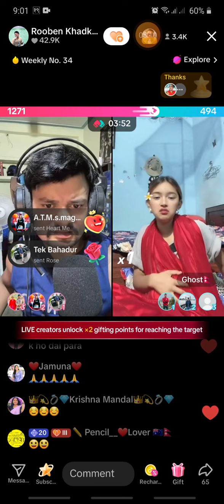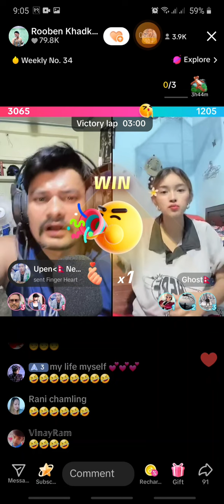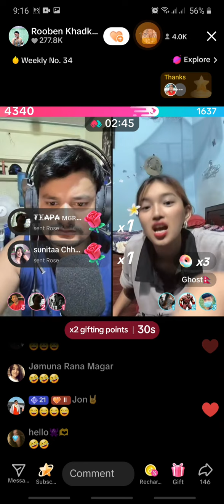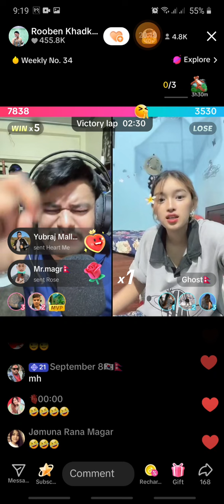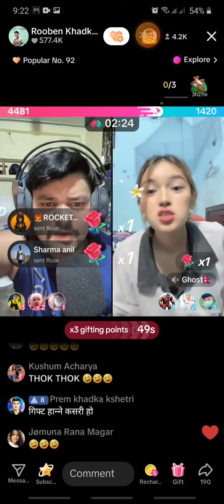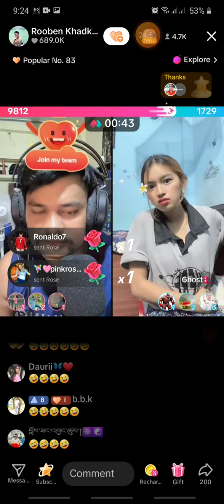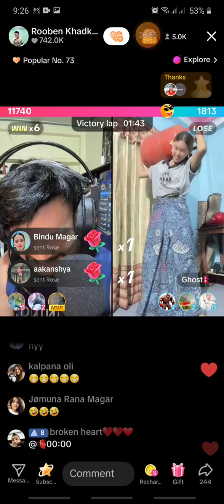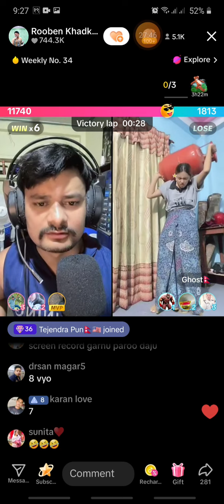तपाईँलेअस्ति पेलेर मेरो बिजोको बनाउनुभयो।😃 हिजो किन डरले भाग्नुभएको🤣Rooben khadka vs ghost viral